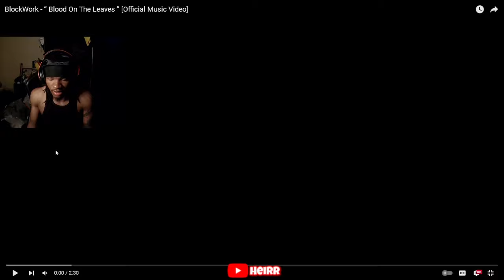BlockWork - “Blood On The Leaves” [Official Music Video] REACTION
BlockWork - “ Blood On The Leaves ” [Official Music Video]